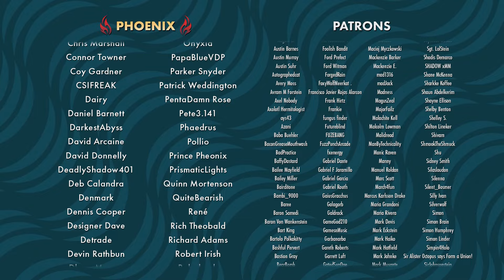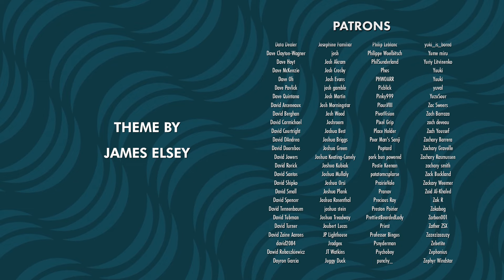The Games I Like, But Don't Actually Play | Semi-Ramblomatic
This week on Semi-Ramblomatic, Yahtzee talks about the games he likes, but doesn't play.